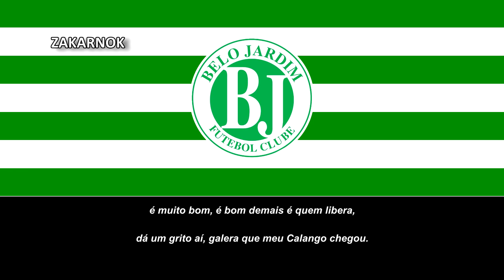Himno del Belo Jardim FC (Hino do Belo Jardim FC)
Página oficial del club:
El Belo Jardim Futebol Clube, comúnmente conocido como Belo Jardim, es un club de fútbol brasileño con sede en Belo Jardim, estado de Pernambuco.